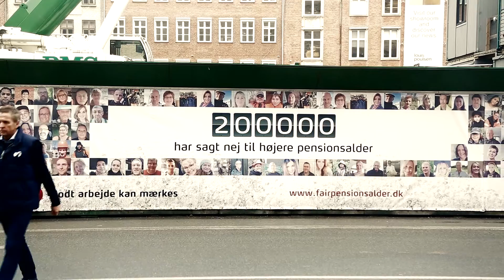200.000 underskrifter imod højere pensionsalder